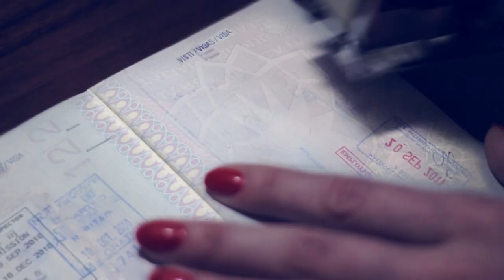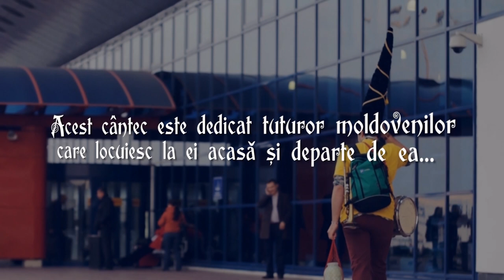Zdob si Zdub - Moldovenii s-au nascut (official video)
Concept: Roman Yagupov
Director: Igor Levinsky
Producer: Corina Caireac
Co-producer: Roman Yagupov
Camera: Igor Levinsky & Nicolae Ionascu
Effects: Anna Constantinova
Actors: Sergiu Voloc (taxi driver), Marco Ion Povero (the tourist from Italy)

Special thanks to Boonika (Lidia Bejenaru), Boonelul (Tudor Bejenaru) and the "Crăițele din Văleni" folk dance ensemble, under the guidance of Tudor Bejenaru.

Acest cântec este dedicat tuturor moldovenilor care locuiesc la ei acasă și departe de ea...

Music video by Zdob și Zdub performing Moldovenii s-au născut